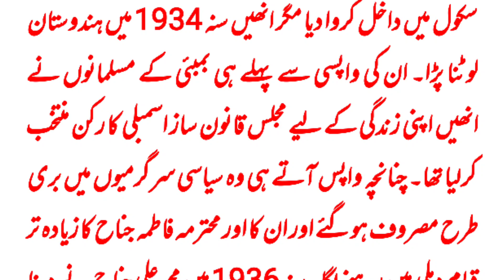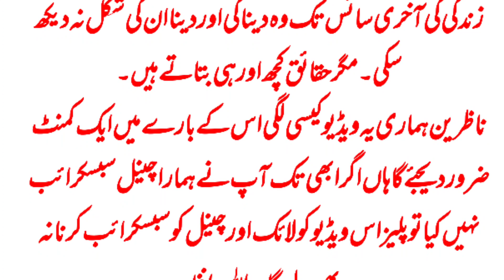دینا جناح کی عیسائی لڑکے سے شادی